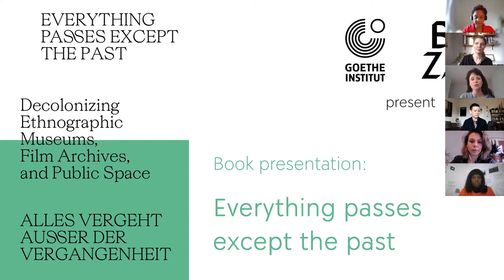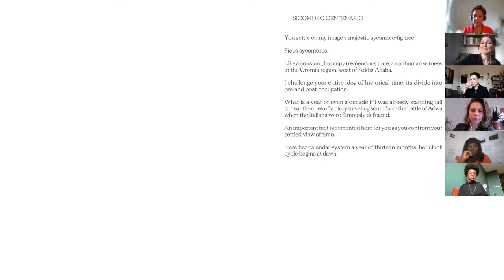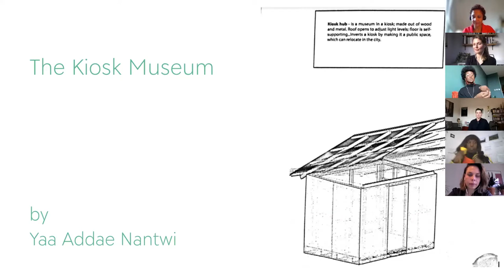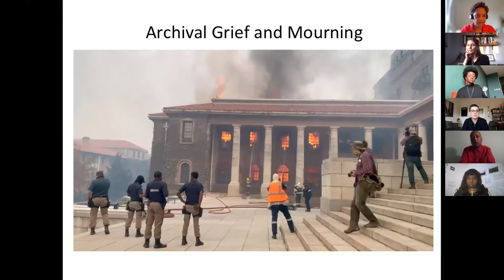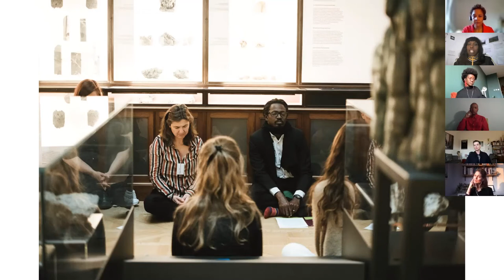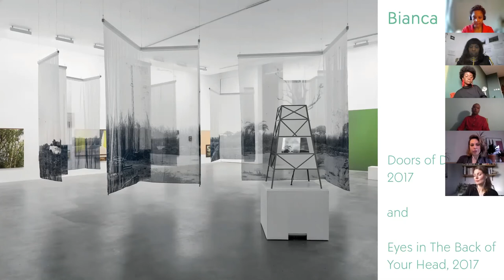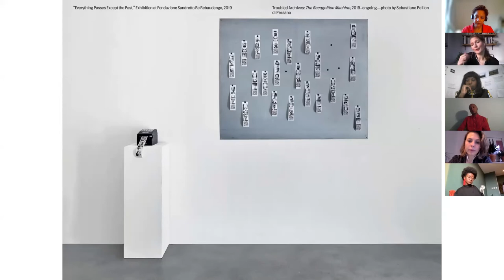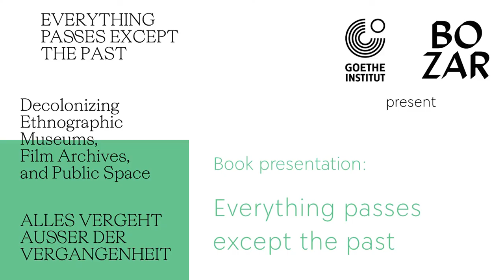Book presentation : Everything passes except the past (with Goethe Institut) | BOZAR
In collaboration with the Goethe-Institut Brussels, BOZAR presents the project and book publication Everything Passes Except The Past. The publication is the result of an international 2 year-long artistic-discursive project. It examined how colonial legacies are identified, researched, and addressed by artists, museum experts, scientists, and activists in ethnographic collections, colonial image archives and public space. The publication proposes theoretical, practical and ethical foundations for future museums, discusses the role of colonial films in our collective and national memory and tackles the challenges and perspectives of tearing down or replacing colonial monuments and street names.

A conversation between Bianca Baldi, Clémentine Deliss, Jana J. Haeckel, Duane Jethro, Yaa Addae Nantwi and Grace Ndiritu, moderated by Ayoko Mensah.